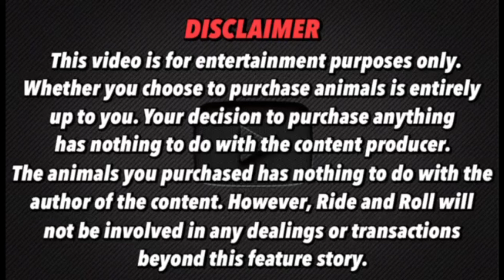SUPER CUTIE NA MGA PETS, AND DAMI... | GROTTO PET MARKET UPDATE | SEPTEMBER 22, 2024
PART 5